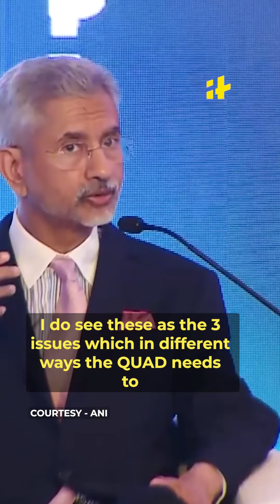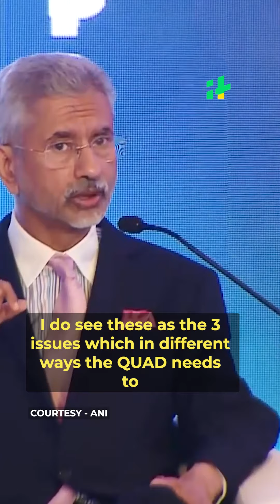Jaishankar Invokes Cricket Analogy At Raisina Dialogue